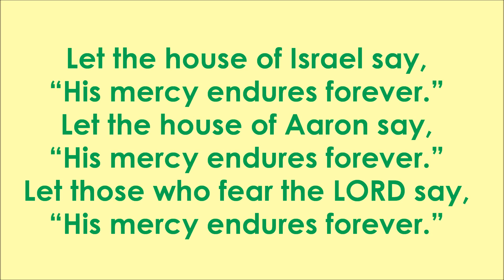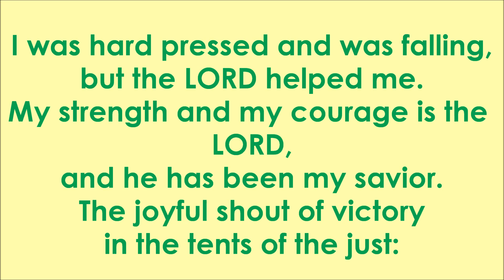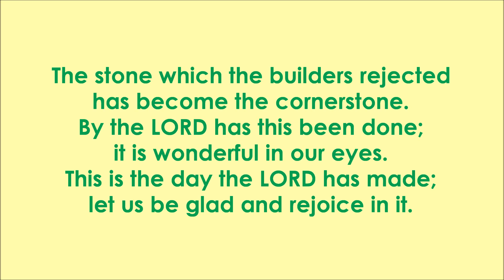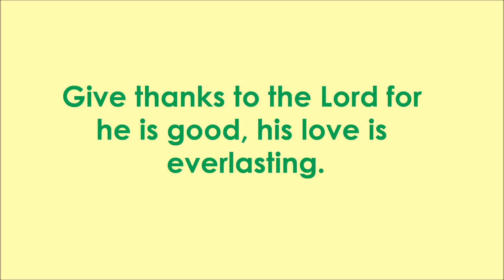Second Sunday of Easter YC